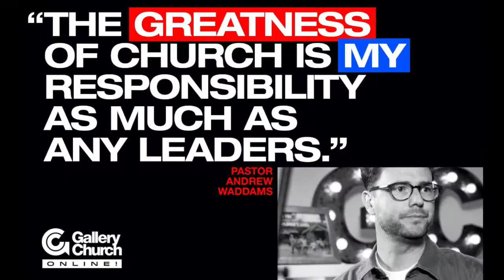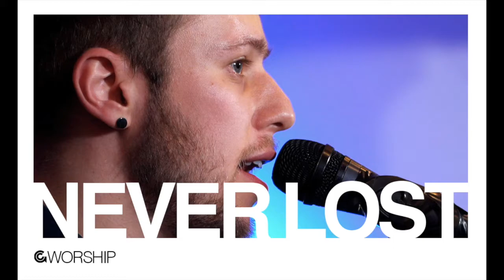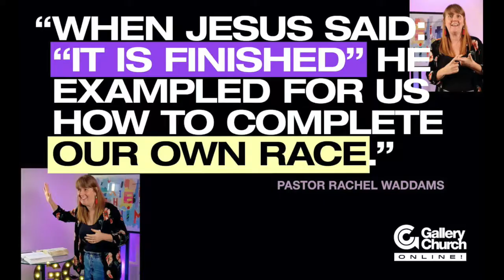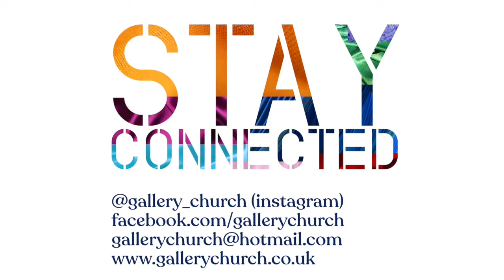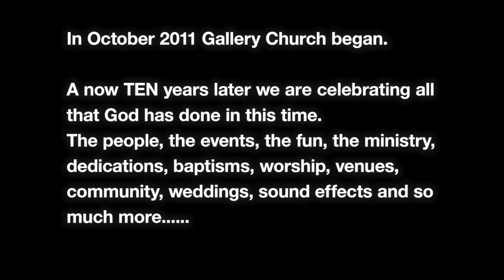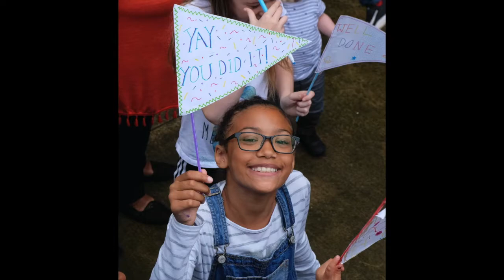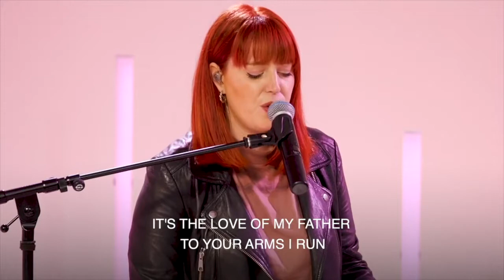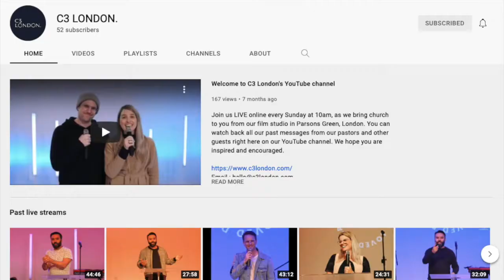GC ONLINE - Sunday 17th October 2021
LOST & FOUND V

This week we have a little look dowm memory lane as Gallery Church turns 10 years old and Ps Lizby Warren [C3 Imagine] share a message called Redemption in Loss, which was spoken at our online C3 Conference last weekend.

@c3gallerychurch (instagram)

[OF THIS I'M SURE written &  performed by Jess Henderson, C3 London]